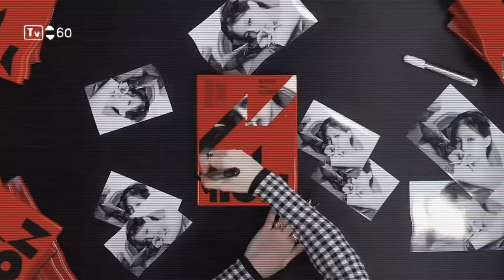Every Genres In ENHYPEN Discography/Music (PART 1)